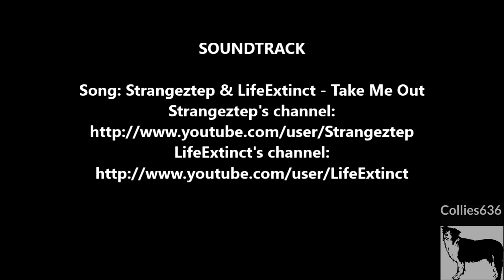Collie636 Upcoming 2014 Litter (Koda Sky)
This is a video of Koda And Sky. They will be having a litter this 2014 and I am currently accepting deposits now!

SUPPORT THE SONG ARTIST:
Song: Strangeztep & LifeExtinct - Take Me Out